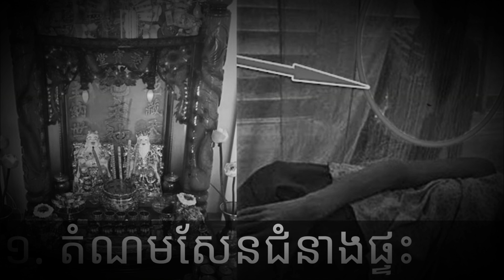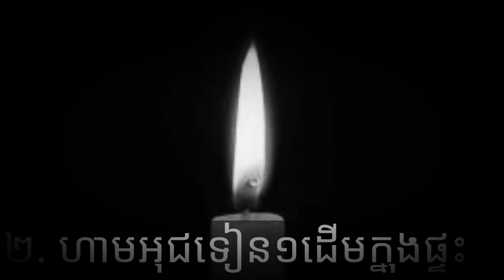តំណម៥យ៉ាងដែលចាស់ៗហាមកូនចៅមិនអោយធ្វើដាច់ខាត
1- តំណមក្នុងការសែនជំនាងផ្ទះ
2- តំណមដើរជាន់ពែ ឬកន្ទោងខៀវ
3- តំណមហាមគូរសញ្ញាផ្ដេសផ្ដាស់ក្នុងផ្ទះ
4- តំណមហាមអុជទៀនមួយដើមក្នុងផ្ទះ
5- តំណមហាមយករបស់បែកចូលក្នុងផ្ទះ